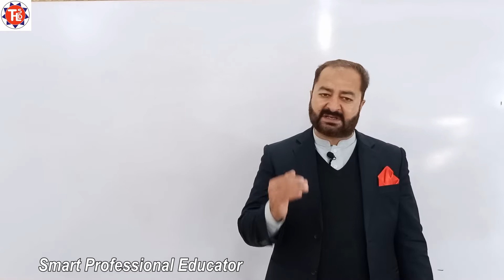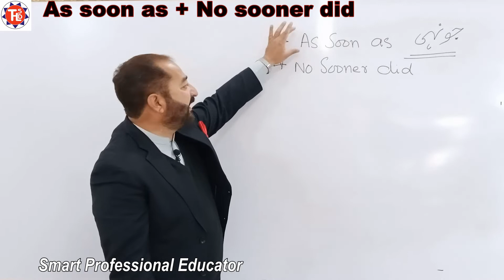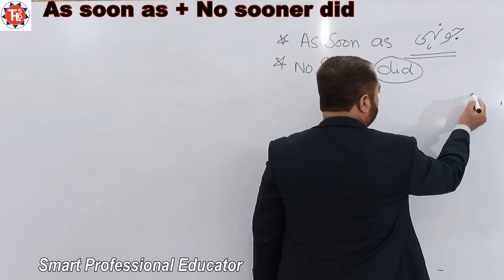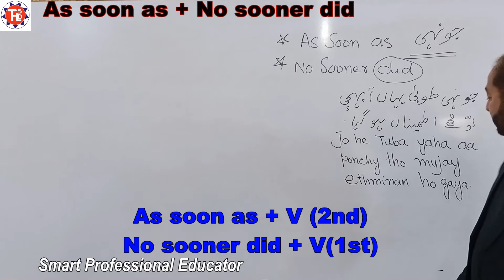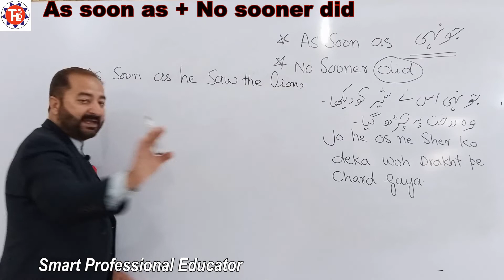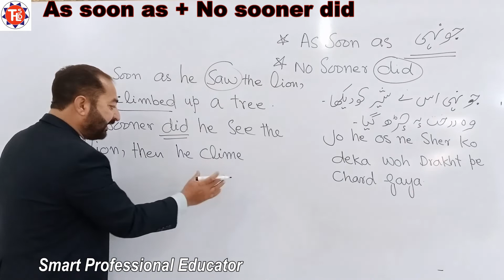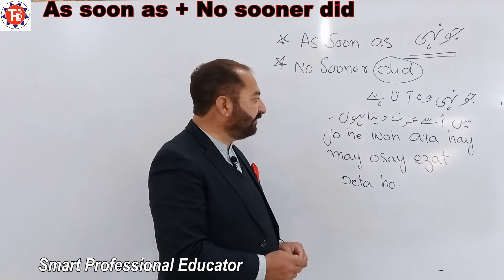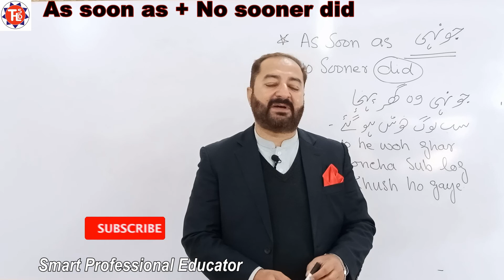Use of "As Soon As, No Sooner Did" in English Language | Spoken English Advance Course | Easy Trick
This video class has been created for the purpose to make you fluent in English speaking with easy tips. Word "As Soon As, No Sooner Did" is used in different ways and a number of sentences for different situations has been formed. After watching the video you will be able to talk in English more fluent. It is also a good source for the preps of PSC, CSS, NTS and other competitive Exams.